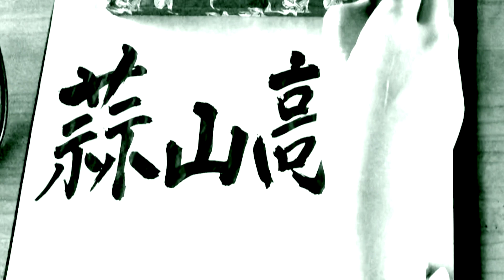おでこにハート柄のあるジャージー牛の名前は？「意外と知らない日本の雑学」を音楽と一緒にピアニストが解説！にほん音ばなし8話【蒜山高原】山地真美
他の雑学シリーズもみれる再生リスト▼

意外と知らない日本各地の雑学や豆知識と一緒に、情景描写ピアノ音楽をお届けいたします。
どうやってそれを音楽に描写するかも解説していきます。
※情報内容には諸説ございます。

 協力/イタヤ・コーポレーション

浮世音はこちらから【UKIYONE】

 情景描写ピアニスト
山地真美 Mami Yamaji

おかやま観光特使
第1回福武教育文化賞受賞
おかやまアワード2018特別音楽賞受賞
イブラグランドプライズ作曲家部門名誉賞
 日本100箇所の「浮世音」作品制作に挑戦中
G20会合（岡山）歓迎レセプションにて演奏
瀬戸内国際芸術祭2019 宇野港オープニング担当
イタリア・アメリカ・コスタリカ・中国で海外公演
山地真美との100人オケ! 運営
NHK岡山「いにしえピアノ」メイン出演
KSBスーパーJチャンネル　メインテーマ曲担当中
渋谷PARCO内 Discover Japan Lab.(1F)にて店舗音楽担当